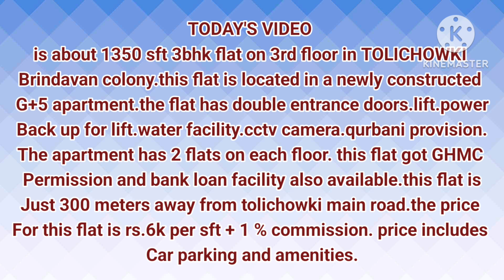1350 sft 3bhk BRAND NEW FLAT in TOLICHOWKI 8555 921 369...93469 040 82